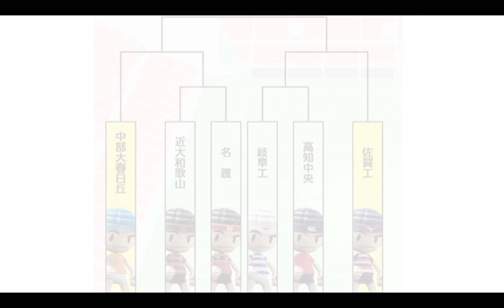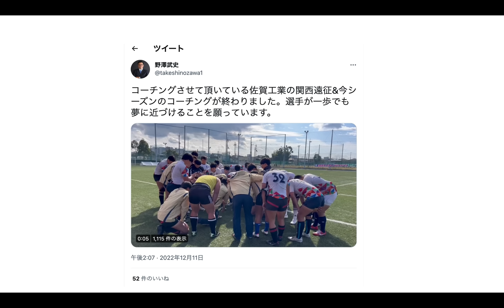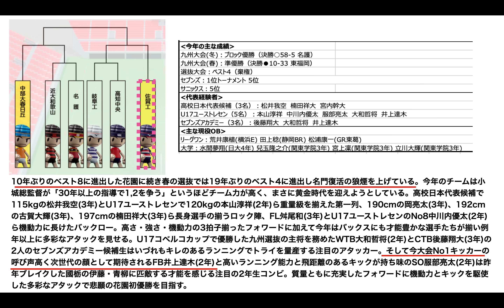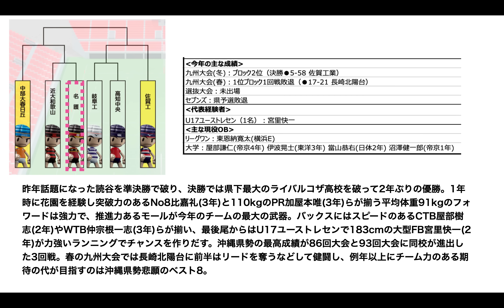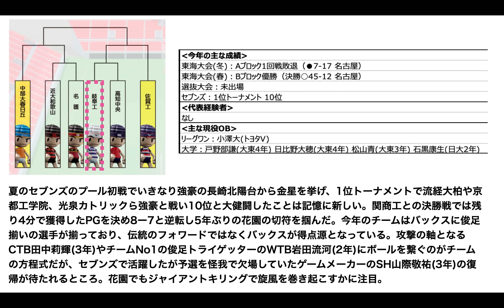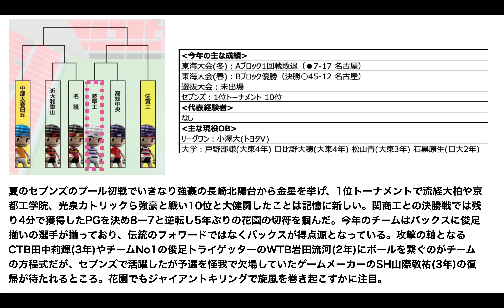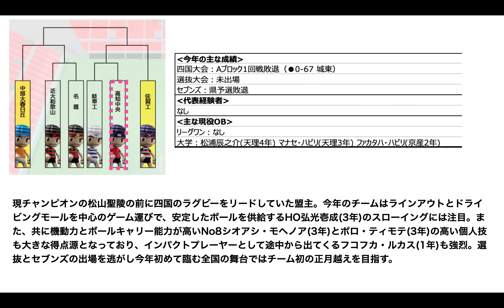春の選抜から今年1番気になっている学校 【佐賀工業】は姫野選手出身校【中部大春日丘】 と同じグループに ※他 近代和歌山 名護 岐阜工業 高知中央 ※第102回全国高校ラグビー大会花園出場校紹介動画